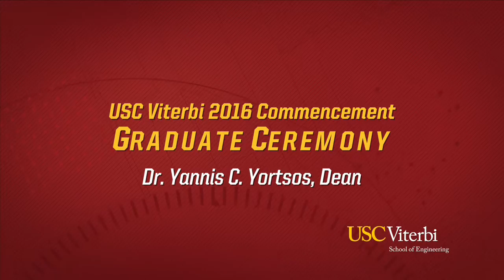2016 USC Viterbi Graduate Commencement Speaker: Yannis C. Yortsos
Dean Yannis C. Yortsos gives the opening address for the USC Viterbi Graduate Commencement ceremony on Friday, May 13, 2016. For a recap of the day's events,